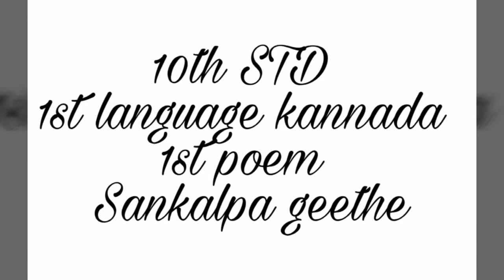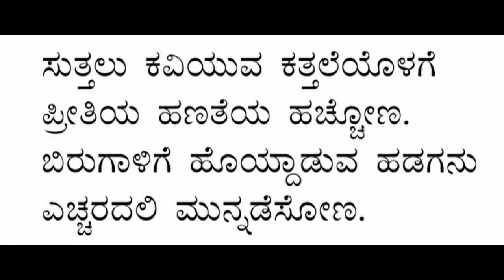10th std | new syllabus 2017 |1st language kannada | 1st poem | lyrical video | Sankalpa geethe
10th std | new syllabus 2017 |1st language kannada | 1st  poem | lyrical video | Sankalpa geethe